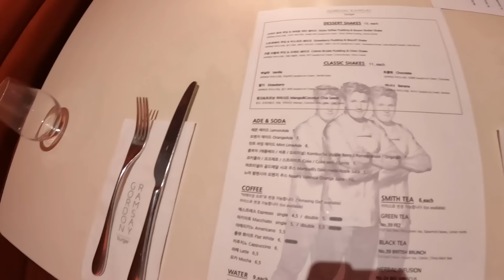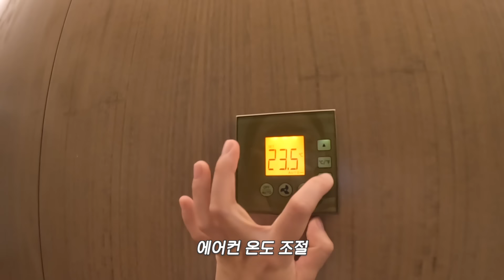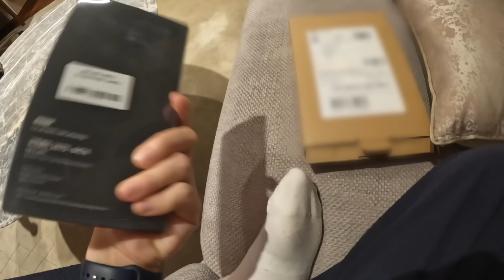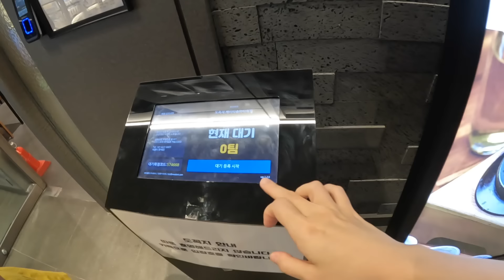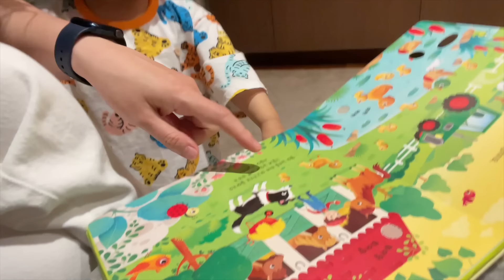[Eng]가장 비싸다는 시그니엘 가보았습니다. 교통사고?! 배쓰밤, 고든램지 버거, 먹방, 육아브이로그, 러쉬, 호텔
일 핑계로 시그니엘 브이로그(?)입니다.

깅츠이 휴가 기간하고 저희 일하는 기간하고 딱 겹쳐서 깅츠이도 방 잡고 같이 지냈는데 교통사고 웬말입니까...
시그니엘 온다고 택시 몇분타고 지하철 타려했는데 사고가 꽤나 크게 났어요.

병원에서 하라는 검사는 싹 다 했는데 다행히 근육통 말고는 없더라구요.
(호캉스 이후로도 계속 검사했습니다)
멀쩡한거 확인하고 침울할수만은 없으니 놀려보고... 본인도 불사조마냥 웃어보고..
예.. 요양같은 호캉스를 보낸 깅츠이 (매우 tmi입니다)

그 또.. tmi로다가 궁금하실까봐..
헌지는 2018년도에 미국, 일본 등등 여행도 같이 다닌 친한 동생이구여
잠시 전주에 놀러왔다길래 저희집에도 들러서 하루 자고 서울로 같이 올라온거에요!
근데... 짐 다 날라주고 고생을 너무나 했다는 🥲

하 진짜 너무 tmi인데 또 여러분이 궁금해하시면 어떡해여?!
그러니까.. 주절주절.. 네..

오늘 영상도 함께 해주셔서 감사드립니다!
다음영상에서 뵙겠습니다!
감사합니다!

👉🏻yootrue_info

Instagram ID
👉🏻yootrue5502